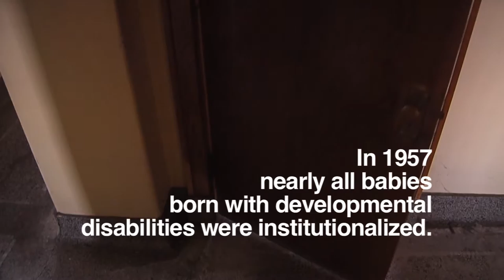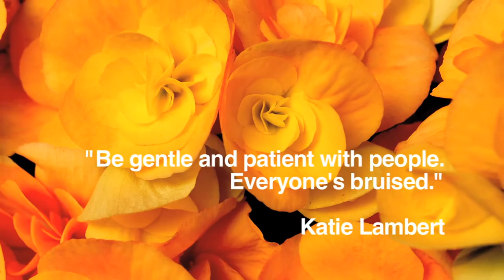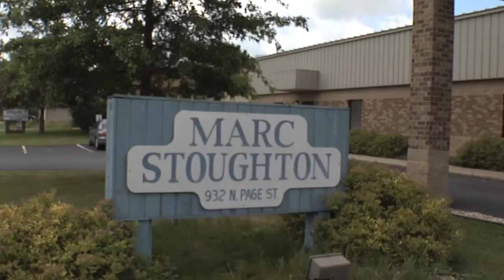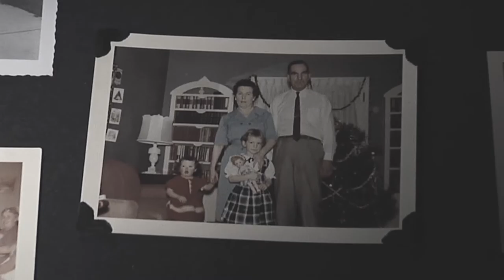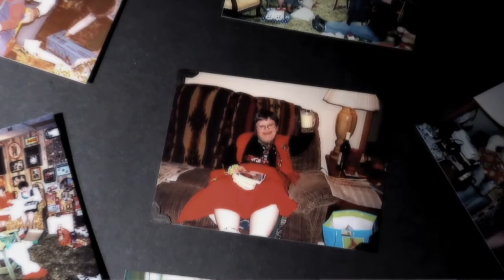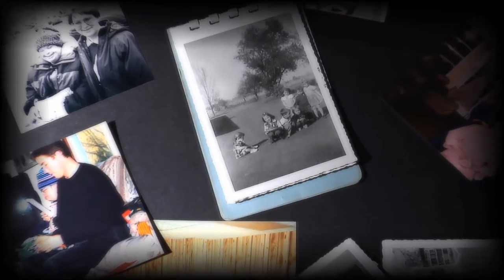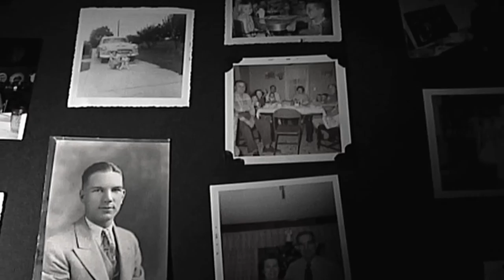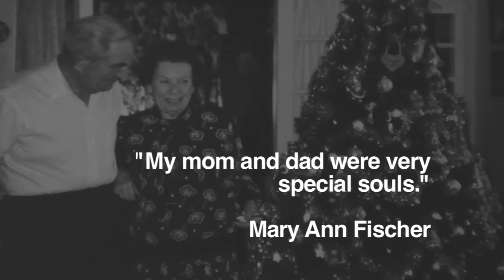This Is My Sister a Frank G. Caruso film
From the beginning, “This Is My Sister” was going to be a handmade film. Every frame has my DNA on it in some form because it was made over the last two years, though its inception was really six years ago as I witnessed one of the sisters stand and say “And This Is My Sister”. Words that still resonate deep within me today. As I give this story to the world here on Vimeo, it is altogether fitting that I dedicate this film to the families and extended support staff that have given their love to their sisters, brothers, fathers, mothers and friends.

Frank

About the film: I was on a news assignment filming at an elementary school where they celebrate their annual pioneer day. I was about to begin filming four women teaching quilting when the teacher stood and introduced all but one of the women. Immediately one of the women from the group stood and said the words that I could not get out of my mind, "And This is my sister, Mary; she is also a part of our group." The woman stood in defense of her sister Mary and in defiance of a world that dismisses those who are different; she did so with such devotion.
I left the classroom that day thinking about the sisters and thinking about my daughters and unconditional love. As my oldest daughter was heading off to college, I told her about that day with the sisters and how it had affected me so deeply and that I should do a documentary on the sisters. She responded with, "You should dad."
When I initially told one of the sisters about that day in the school, she was very surprised because it was a natural part of their life's fabric to support one another. I wanted to tell their story. I believe a documentarian is not interpreting, but recording history. In my fictional film work, you interpret through words, light, composition and the way you move the camera, along with a host of other factors. In a documentary you are trying to convey a story-for instance, the black & white clips I created to take the viewer momentarily back in time. I did not want to get in the way of the story-whatever happens in the moment happens; the sisters told their story with little fuss.
Trust is so imperative and the sisters and I knew from the beginning that Mary had to feel comfortable and trust me. Mary has an innate sense about people that is razor sharp. So, it was just me filming week after week. Mary and I would start the day often singing songs from a musical that she loved. It was quite fun. I'm grateful, so grateful, for the way Mary's father and mother, Earl and Marion, showed the world what it is to stand up for what you believe in and live your live with grace and dignity. Getting to know Mary, Kathy, Nora and their mother and father through the filming of "This Is My Sister" has profoundly changed my life. Before I began this film, I had my definition of what unconditional love was. Once I met the sisters, that definition was redefined. My greatest hope for "This is My Sister" is for the viewer to walk away as I have, knowing that love is the greatest leveler of life. With it, you hold the key to the universe...and without it, the stars above are just flickering lights without a soul.

Writer - Director